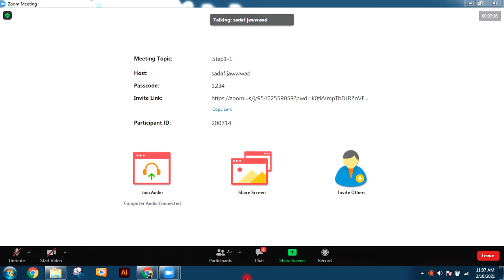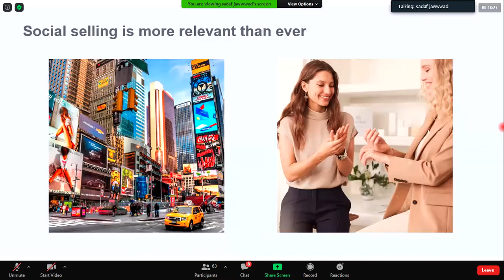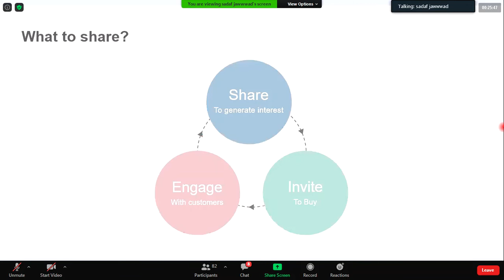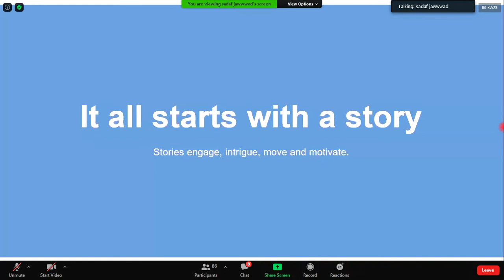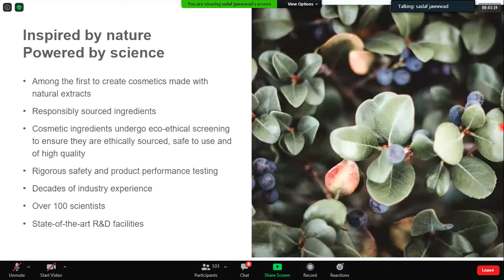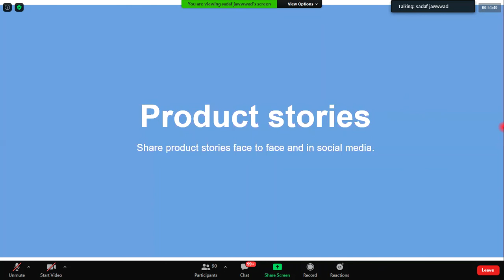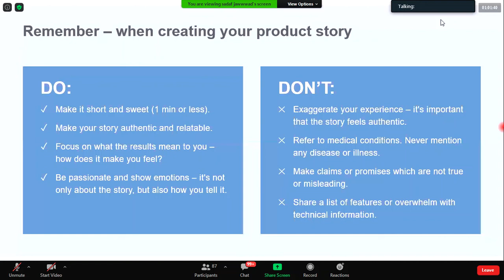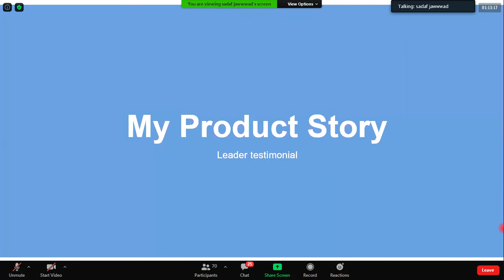Step1 nw Part 1 by Asm SadafVideo 21 02 10 12 13 52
Oriflame Brand Partner/Consultant ID- 1882
Name Mahjabeen Awais